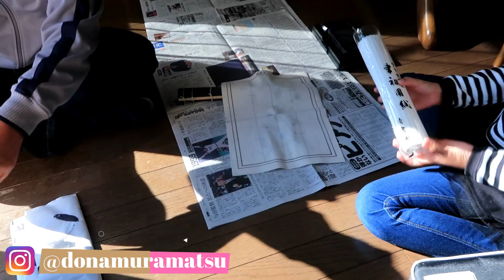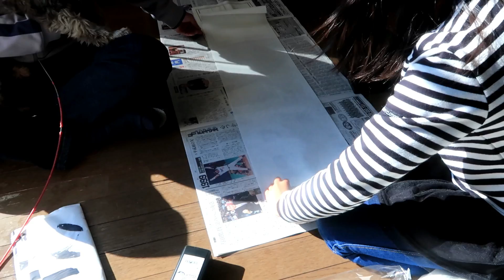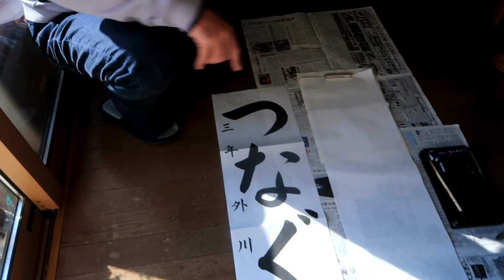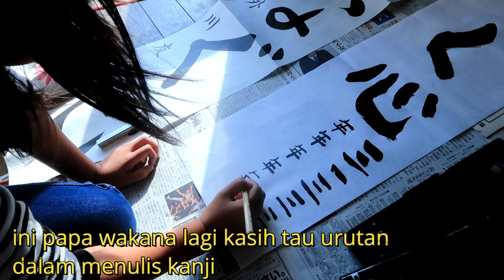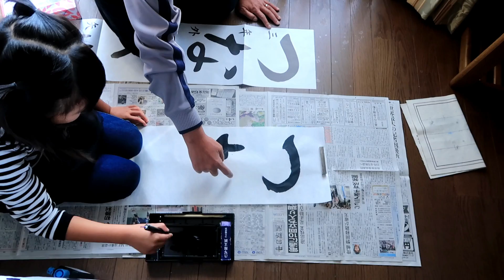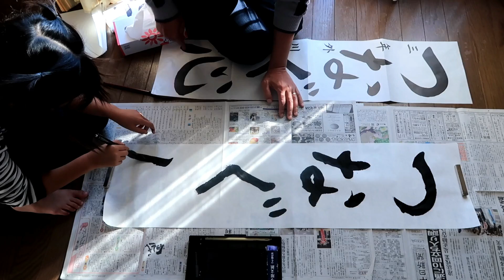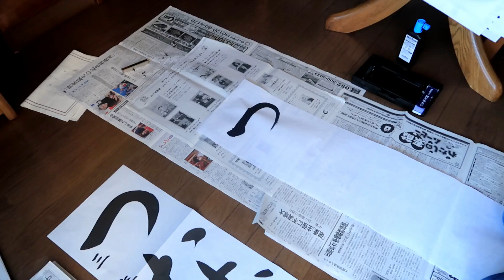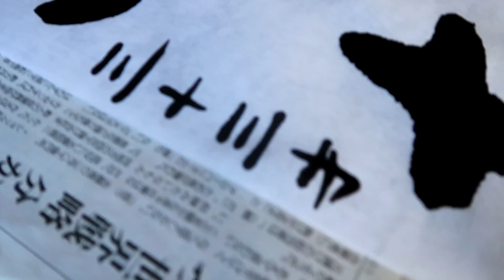VLOG#289|LIAT WAKANA BELAJAR SHUUJI(しゅうじ)|PELAJARAN SEKOLAH DI JEPANG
HAi yg mau kenalan sama aku dan mau tau aku dan keluarga aku tonton video VIDEO Q&A SESSION 1

🌸line: @WLC9287Z

editting: I MOVIE & FILMORA